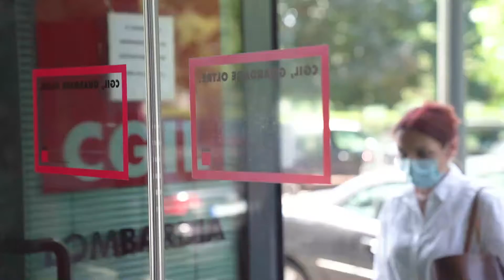Campagna "Si scrive lavoro, si legge identità", video MashUp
Il video, presentato all'assemblea nazionale di organizzazione della Filctem Cgil il 19 gennaio scorso, vuole essere un ringraziamento per tutte le donne che si sono impegnate in prima persona raccontando le loro storie.